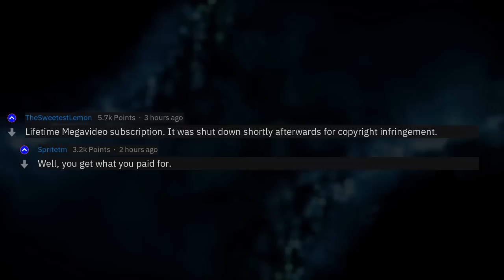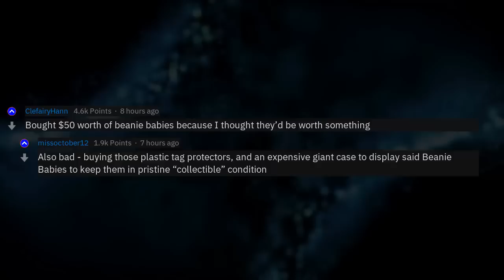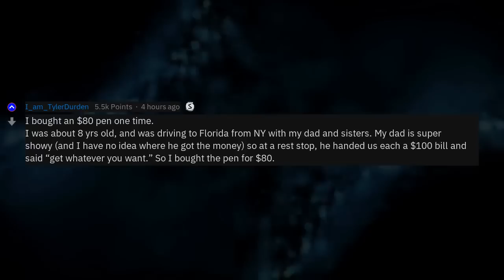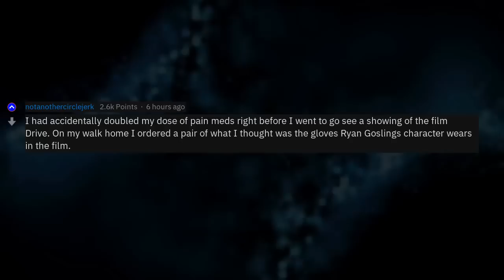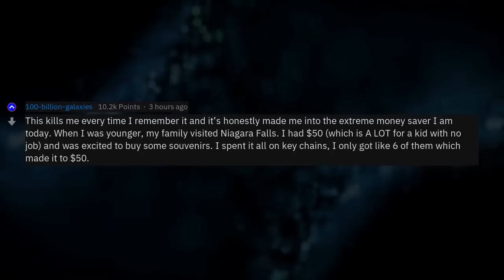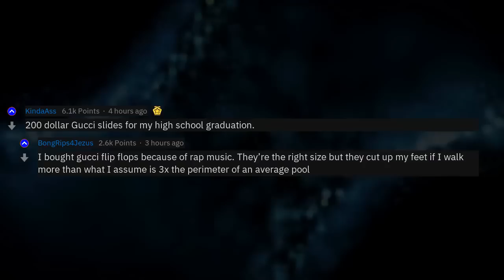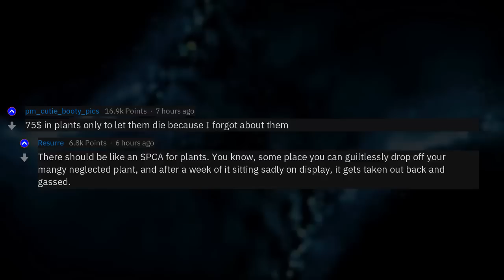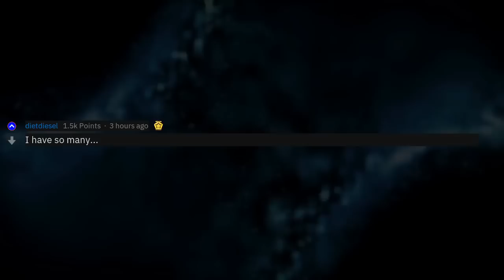What Are Some Dumb Purchases You've Made?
Fresh AskReddit Stories: What Are Some Dumb Purchases You've Made? --- LIKE AND I WILL UPLOAD MORE REDDIT STORIES!